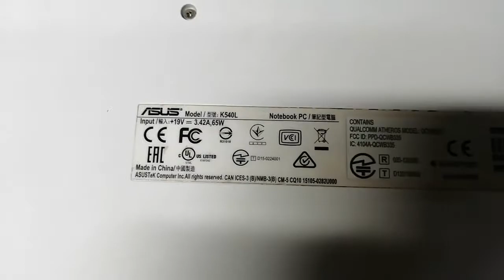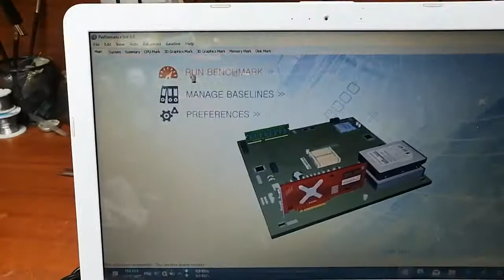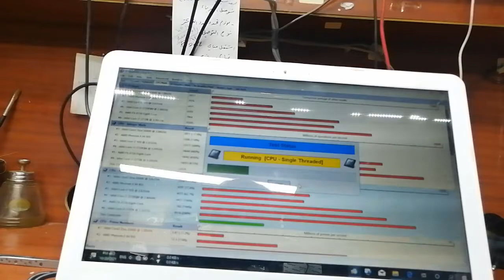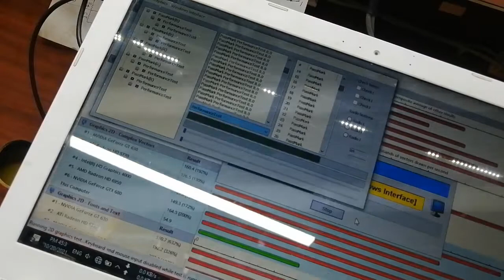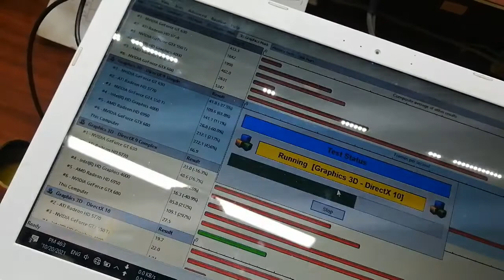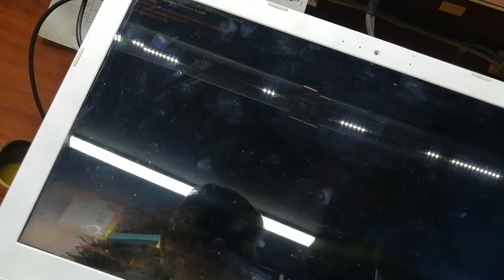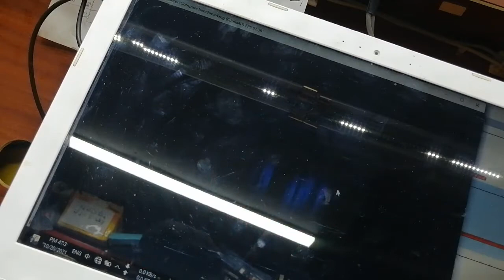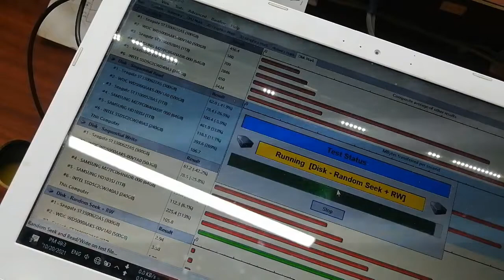ASUS X541 NO DISPLAY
حل مشكلة اسس لا يعرض بيانات على الشاشة

No Display
No Data
Power on but no Dispay
Power button Blinking
Turns On For a Second and Turns off
Turns On For a Second and Restart
Flashing Power Light Will Not Power Up
Screen not working
Backlight not working
Dark Screen
BLANK Screen
white screen
how to fix white Screen
How To Fix Dark Screen
Beeb code
flash led
flashing led
blanking led
Power Light flashing
Power Light Blanking
caps lock Flash
num locl flash
No Display Caps Lock Blinking
No Display num Lock Blinking

No Power
fix MotherBoard LAPTOB
How to fix Dead Board
Dead Board
fix Dead Board
How to fix
fix Dead Board
Power ic 5v 3.3v
Signal Missing
Main Power IC
S5 state
No s5_en
No Rsmrst
No Slp_s3
Run Power
Power
How to find short circuit on board
Clear Cemos
How to Clear Cemos
How to Clear Cemos jumber
How to Clear Cemos without jumber
Not Charging
Super IO
KBC Replacmnet
KBC FLASH
KBC programmed
IO programmed
Liquid Damage
SOLDER SKILLS
HOW TO SOLDER IO
HOW TO SOLDER KBC
HOW TO SOLDER Super io
HOW TO SOLDER any ic
شورت بور
لا يعمل بور
قاطع بور
فاصل بور
لا يعمل داتا
قاطع داتا
لا يعمل داتا
لا يعرض
عرض بدون بيانات على الشاشة

Laptop Repair
laptop service
تتبع عطل
عطل مشروح
شرح عطل
عطل شحن
أعطال الشحن
مشكلة شحن
عطل بور
مشكلة بور
شورت بور
مشكلة بيانات
عطل البيانات
فاصل بور
قاطع بور
لا يعرض
لا يعرض بيانات على الشاشة
البيوس
بيوس
شحن البيوس
شحن بيوس
عميلة شحن البيوس
فلاش بيوس
شورت بور
لا يعمل بور
قاطع بور
فاصل بور
لا يعمل داتا
قاطع داتا
لا يعمل داتا
لا يعرض

no chaging
not charging
No Power
No DIsplay
Late Display
Bios
Bios ic
ic bios
Bios FLASH
Flash BIos
Me Region
  Me Region  Bios
CAPSLOCK light
NUMLOCK light
CAPSLOCK FLASH
NUMLOCK FLASH
CAPSLOCK FLASHING
NUMLOCK FLASHING
POWER light
No backlight
white Screen
power ic
TPS
charging ic
Bq
5v 3.3v
RAM IC
IC OVER HEAT
IO Replace
IC Replace
Super io
kbc
IO FLASH
FLASH IO
IO OVER HEAT
io Replacmnet
LVDS CABLE
LVDS Connector
Screen Replacmnet
Replacmnet  labtop Screen
Labtop Screen
Signal
signls
DC JACK
Usb
USB Connector
RAM upgrade
RAM SLOT
Ram ic
Dramrst
VTT
VDDQ
CPU
VCORE
upgrade RAM
KEYBOARD
KEYBOARD Rplacmnet
Touchpad Troubleshooting  fix
Fix Touchpad
LAN Troubleshooting FIX
Troubleshooting LAN
LAN FIX
Troubleshooting Wireless
Wireless  Troubleshooting
Wi-Fi Troubleshooting
Troubleshooting  Wi-Fi
Troubleshooting   Audio
Audio  Troubleshooting
Audio fix
Audio  Troubleshooting   fix
Audio  ic